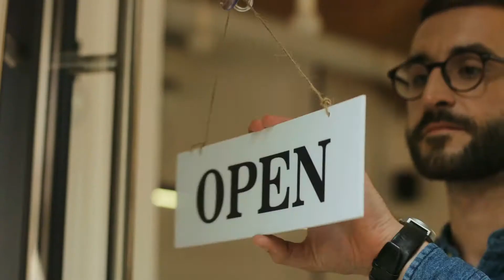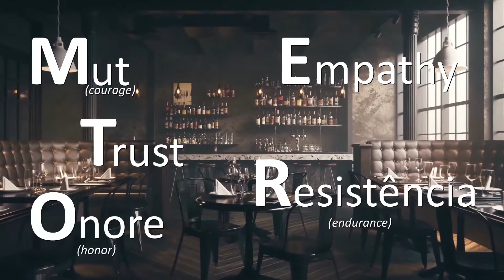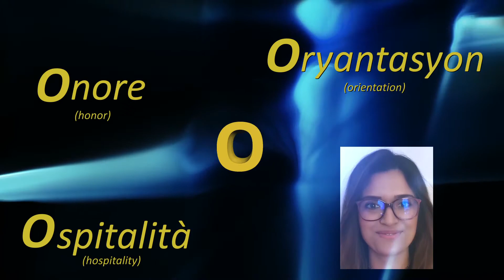Our Journey's Just Begun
COVID-19 has exposed all of us to unprecedented challenges. In times like these it is even more important to live up to the promise we have given to our customers. Their success is our business! Therefore we undertook many activities to help them throughout this demanding time.

We can be safe if we protect each other!
We can be successful if we support each other!
We can look forward with confidence, if we continue to learn and adapt while things will continue to change!

P.S. This is not a corporate movie. This is neither a marketing clip. This is a compilation of moments, which we experienced in COVID times.